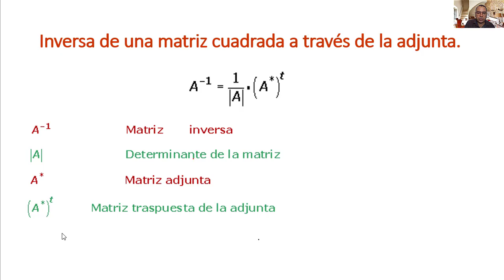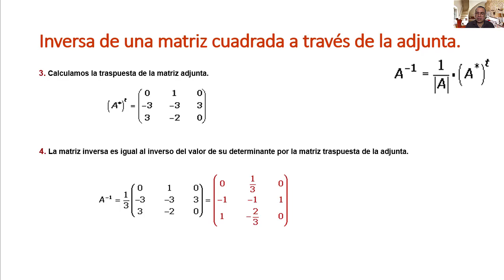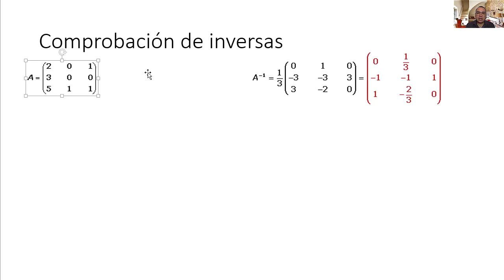Video 2.16. Inversa de una matriz por medio de la transpuesta de la adjunta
Inversa de una matriz por medio de la transpuesta de la adjunta